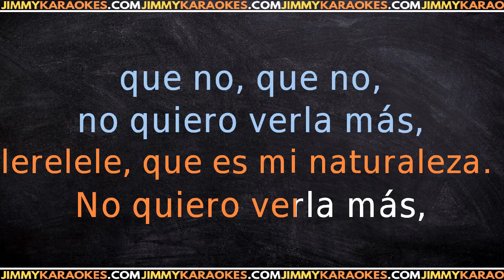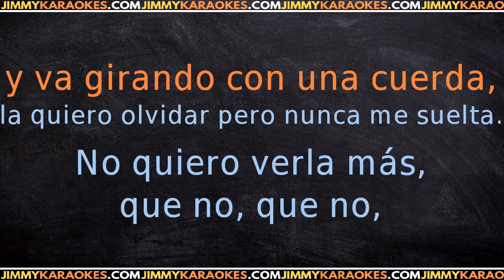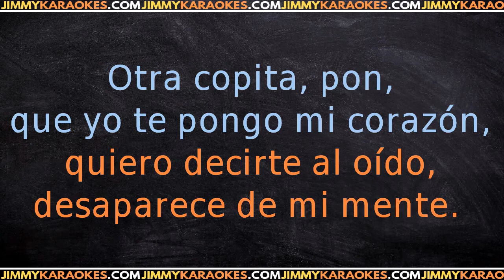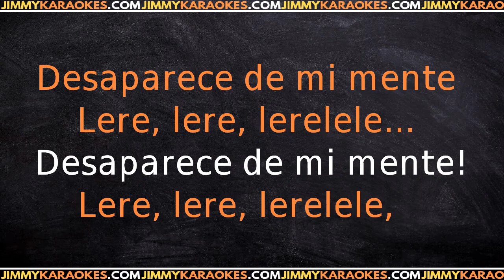Estopa No Quiero Verla Mas KARAOKE VERSION